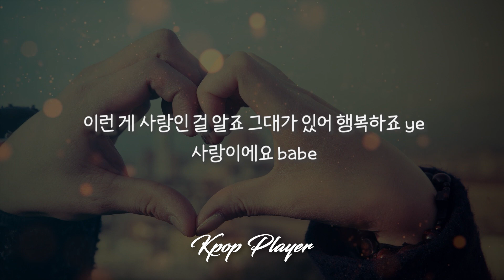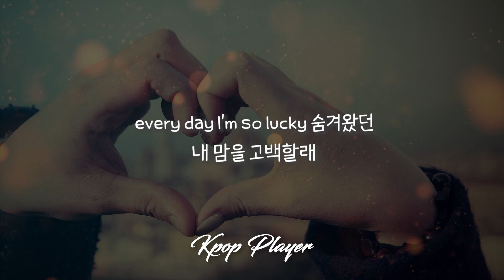첸 (CHEN) - 최고의 행운 (Best Luck) (괜찮아 사랑이야 OST) 🎵 (가사 Lyrics)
🎤 Lyrics : 첸 (CHEN) - 최고의 행운 (Best Luck)

아무래도 난 네가 좋아 아무런 말도 없이 웃던
나를 안아줘 babe

오늘을 기다렸죠 그대 달콤한 나를 봐요 그대 ye
지켜줄게요 babe

매일매일 꿈을 꾸죠 그대 손을 잡고 날아가
영원히 언제까지나

보고 싶은 나의 사랑 운명이죠
피할 수도 없죠

every day I'm so lucky 숨겨왔던
내 맘을 고백할래 너를 사랑해

너를 사랑해

떨리던 내 입술도 그대 설레던 이 마음도 그대
내 사랑이죠 babe

이런 게 사랑인 걸 알죠 그대가 있어 행복하죠 ye
사랑이에요 babe

피할 수도 없죠

내 맘을 고백할래

너를 사랑해

나의 모두를 걸 만큼 널 사랑하고 아껴준다고
그대 약속할게요 워

시간 지나 모두 변해도 이 세상이 끝난다 해도
나의 사랑아

그대 내게 행운이죠
피할 수도 없죠

내 맘을 고백할래

너를 사랑해